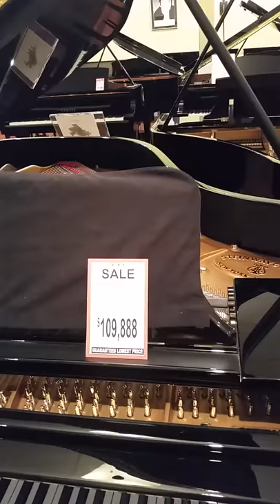Testing the Steinway